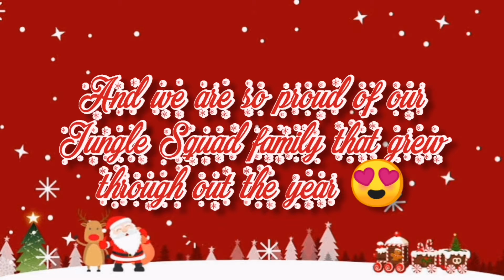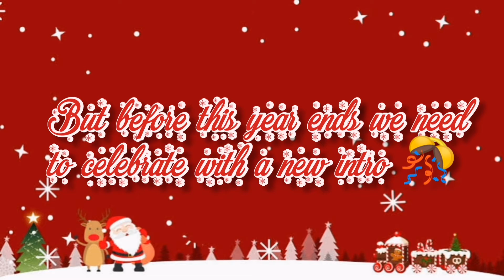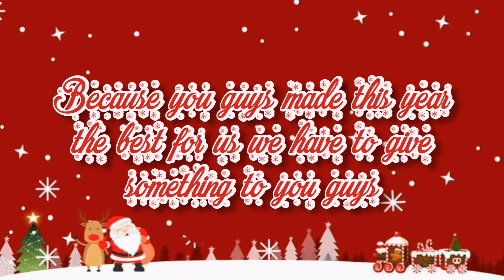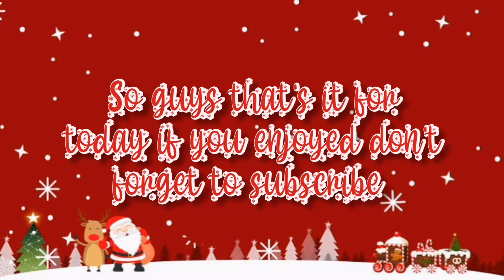Merry Christmas🎄🎅 (New Intro+giveaway winner)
Its finally here... CHRISTMAS 🎄🎅
And we can't believe all the happy memories we made through out this year 😍 Tysm guys for the support this year 😘
Also, not only is christmas here but the new Jungle Bros intro.. Wooohooo😱

WELCOME TO THE JUNGLE BROS CHANNEL!!
Its Cico and Pico and we are the Jungle Bros...
If you want to be part of our Jungle Squad make sure to subscribe and join our group which is called (Jungle Bros) and you will be part of our family!!
And also if you are looking for Roblox content, blender tutorials, amoung us games and much more..This channel will help!!

Stay Strong! Stay Poweful!
Cya soon :D
Baiiii!!